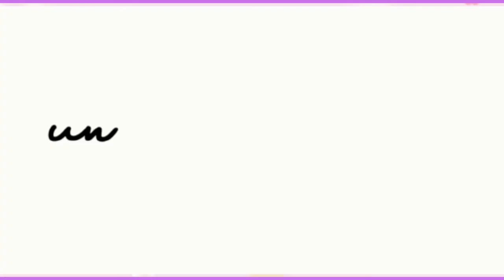Golden long Maxi party wear | By Gul Shereen.